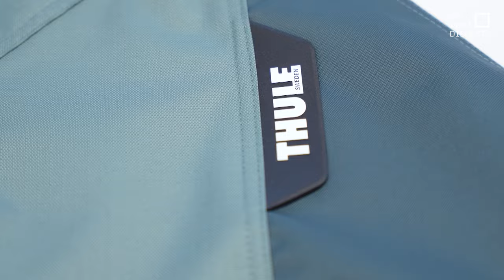Prasa konkrētību pierobežas izaugsmes plānam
Dokuments, kas ir radīts neveiksmei un kas ieguls atvilktnē un nenesīs rezultātu. Tā uzņēmēji Latgalē vērtē jaunāko valsts plānu austrumu pierobežas ekonomiskajai izaugsmei tuvākajiem trīs gadiem. To pārstāve, šūšanas ražotnes “Nemo” vadītāja Krāslavā piedāvā ieguldīt tā, lai angārus vai citas ēkas un infrastruktūru pierobežā varētu izmantot gan uzņēmēji, gan nepieciešamības gadījumā – militāristi.